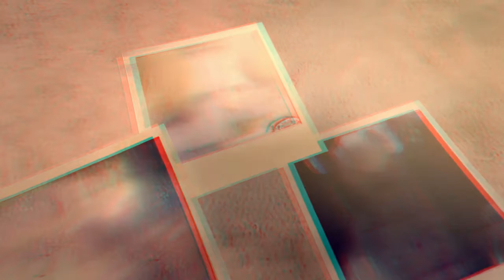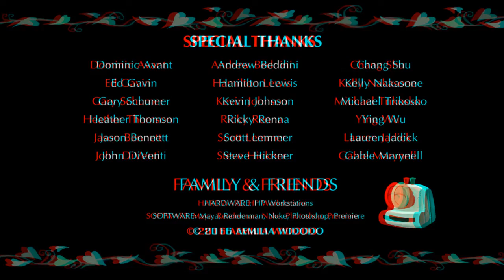3D Anaglyph Rewd Cyan Funny Animated Short Film Last Shot by Aemilia Widodo 1080pFHR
Use 3D Glasses for an amazing 3D experience

Just discovering the joys of photography, a girl ends up breaking her camera by accident… she was forced to throw it away. But the thing has a mind of its own and attempts to get back into her life.